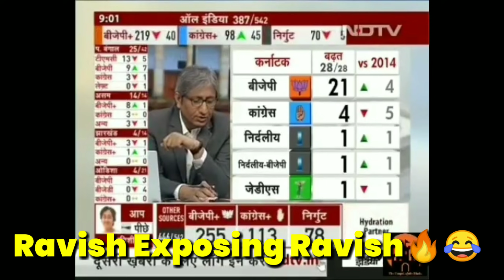Who is winning 10 Biggest Seats of 2019 Elections | An Open Letter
In this video, I talk about Ten biggest seats for 2019 lok sabha elections and who is winning these seats as the early trends are coming from all these seats.

From Rahul in Amethi to Kanhaiyya Kumar in Begusarai, who wins, who loses?

Follow my handle @anopenletter001 on Facebook, Instagram, and Twitter.

An Open Letter